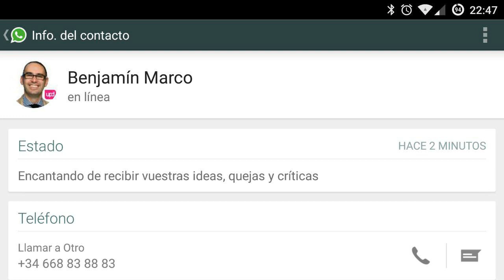Benjamín Marco (UPyD) abre un WhatsApp para los ciudadanos de La Vall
UPyD Vall de Uxó ha puesto a disposición de los ciudadanos de la localidad, el número teléfono móvil 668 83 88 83, mediante el cual el candidato a la alcaldía por esta formación, Benjamín Marco, recibirá preguntas, opiniones y quejas a través de WhatsApp –aplicación de mensajería instantánea y gratuita.